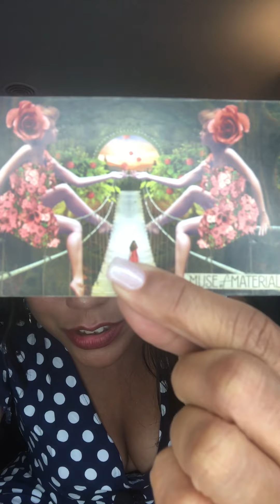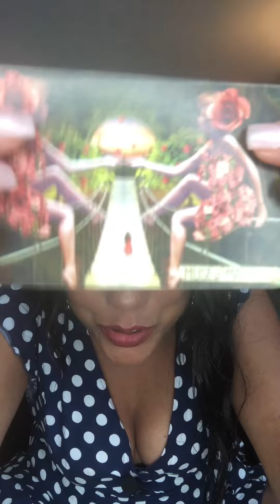🔮PICK-A-CARD🔮🦋What's The GOSSIP/HOT TEA ON THE HIGH PRIESTESS COLLECTIVE??😱🤯👀INTRO & PILE ONE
🤩TIMESTAMPS🤩:( INTRO & PILE ONE)
🦋FYI ~I WAS UNABLE TO STITCH THE PILES TOGETHER_HENCE THEY ARE SEPAPRATE NUT THE MESSGAES ARE STILL THERE
🦋THIS READING IS ALMOST ENTIRELY CHANNELED~ THERE ARE HARDLY ANY CARDS PULLED THROUGHOUT
🦋FIRST 2 PILES ARE CHANNELED MESSAGES TO THE HIGH PRIESTESS COLLECTIVE ,  AND ARE POTENTIAL VERY TRIGGERING~ LISTEN AT YOUR OWN RISK
🦋IF YOU ARE IN A HURRY, THIS IS NOT THE READING FOR YOU...JUST SKIP AHEAD OR SET THE PLAYBACK SPEED FASTER!)🦋

PILE #1 ~7:15☘️(TRIGGER WARNING)
PILE #2~ 18:35🌟
PILE #32:01🪷

🦋Hello My Beautiful People & Seekers!🦋

I would ❣️LOVE ❣️  it so very much if you would ..

Thank you to all of my new & old Subscribers for stopping by & tuning in! 💯 💯
 I hope you enjoy your reading!💕

💚INVEST IN THE CHANNEL!!!💚

The Intuitive Professional's Nook

daughterofwindtarot@gmail

My name is Mara Bird and I am a Professional Psychic Medium.

I use all 5 Clairs , Tarot, Oracle , Fortune Telling cards & My Intuition, along any Psychic messages I receive from  Angels, Ancestors, Guides & My Personal Spirit Entourage

I specialize in Intuitive Tarot/ Oracle Readings, Character Assessments & Investigative/ Forensic Divination

Everyone has power; we just need to channel it according to our innate abilities.

🦉Mara Bird🦉

🦄ALL DECKS USED ARE LINKED BELOW.🦄

 I will make a smol' profit if you purchase through these links!

The Wild Unknown Animal Spirit Deck and Guidebook (Official Keepsake Box Set

The Wild Unknown Animal Spirit Tarot Deck and Guidebook

The Enchanted Lenormand Oracle: 39 Magical Cards to Reveal Your True Self and Your Destiny

Angels and Ancestors Oracle Cards: A 55-Card Deck and Guidebook